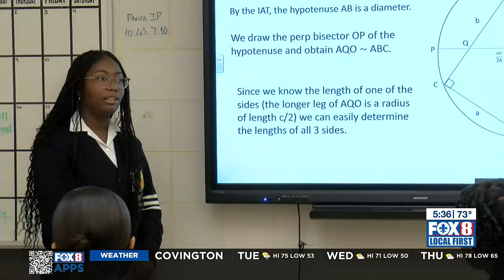Two New Orleans high school students make math discovery 2,000 years in the making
Two New Orleans East high school students make math discovery 2,000 years in the making